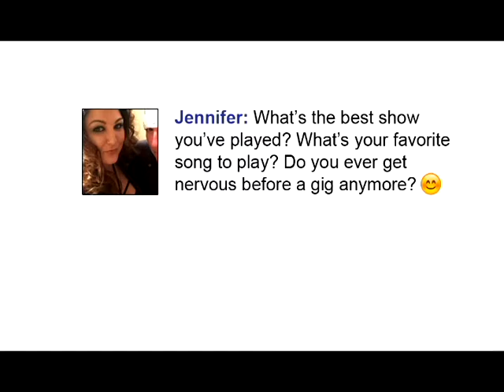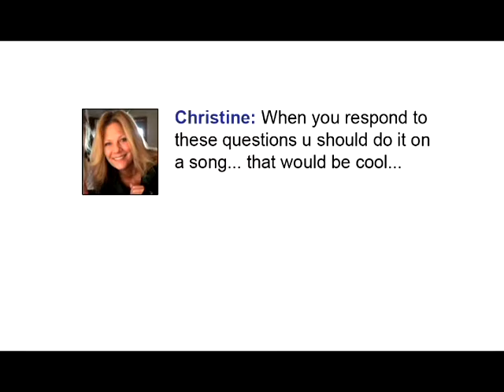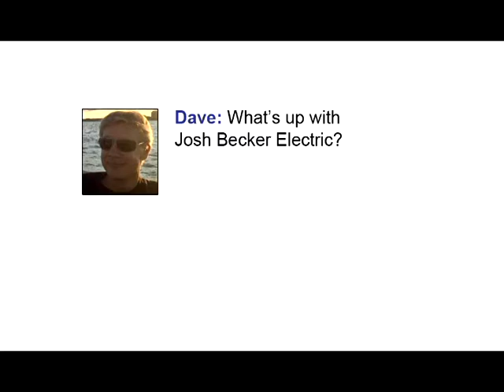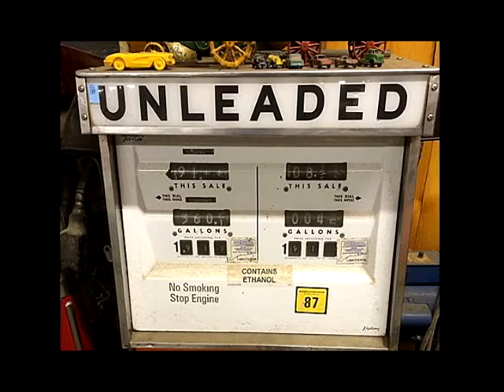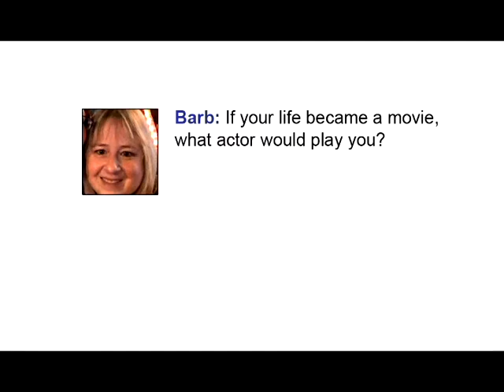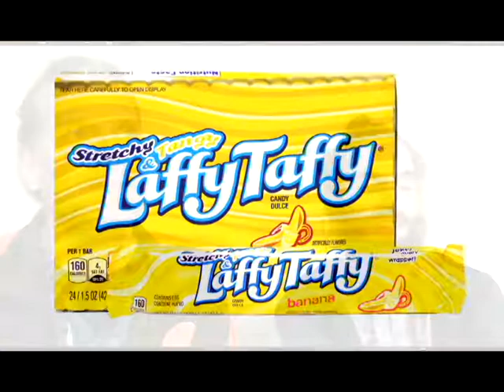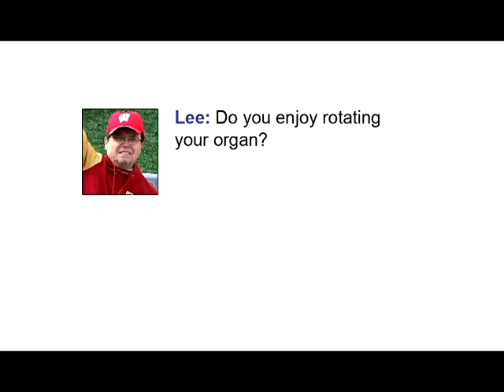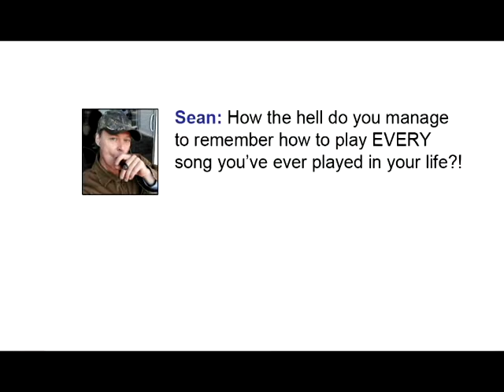Josh Becker Ep2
Episode 2 of my video series.
I talk with Brevin Becker about the results of the election for Village Board of McFarland, WI and about his recent involvement with the cover band "Your Mom." I also answer more questions about Cherry Pie and my personal background in "Ask Me Anything" Part 2. Brevin and I also reveal the meaning of life.